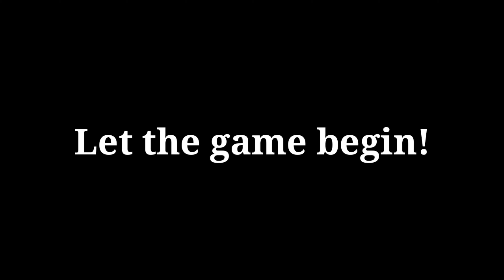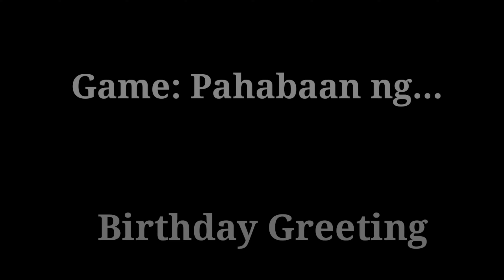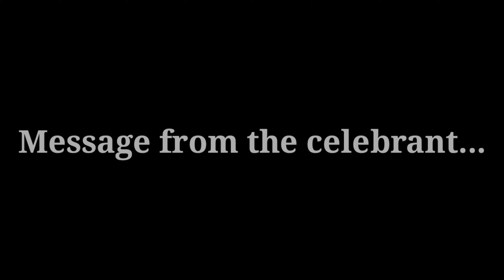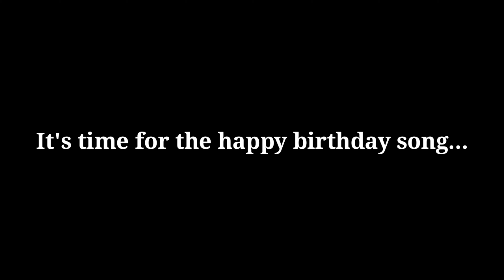Lola Miguela's Surprise Birthday Bash